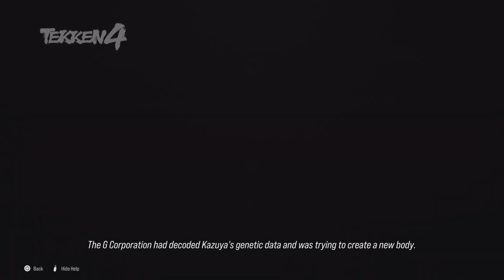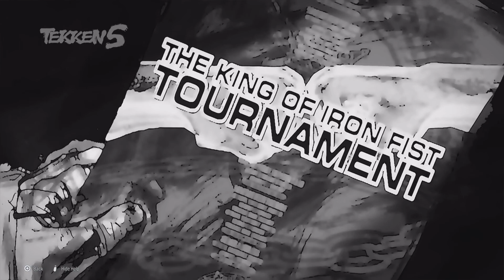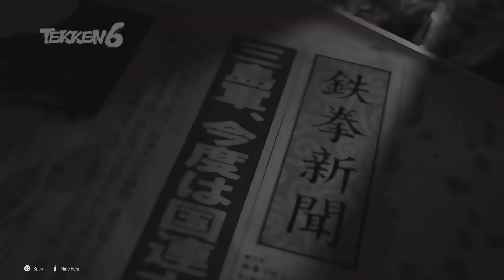TEKKEN 8 Demo - Story: The Dark Awakens - PlayStation 5 Gameplay [HD]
GamesCreed is your most up to date source for video game news and reviews. For more awesome game news, reviews and exclusives, check out